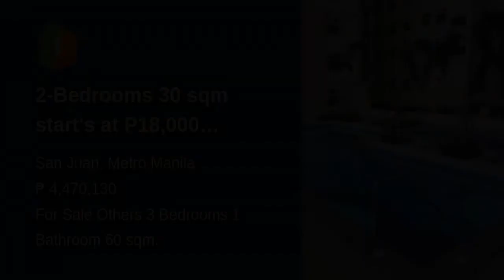2-Bedrooms 30 sqm start's at P18,000 monthly RFO in San Juan City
2-Bedrooms 30 sqm start's at P18,000 monthly RFO in San Juan City
Condominium/Apartment Type: Others
Number of Bedrooms: 3
Number of Bathrooms: 1
Unit Size in sqm: 60 sqm.
Unit/Floor Number: 18